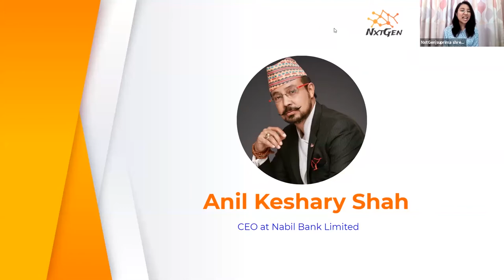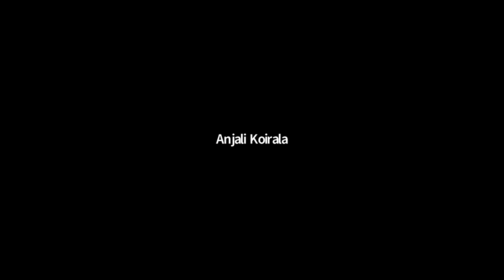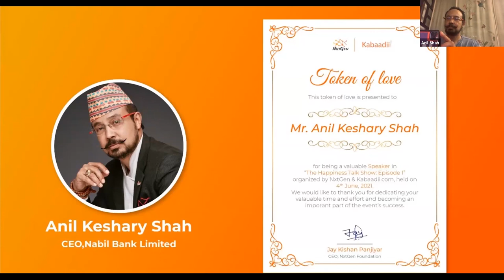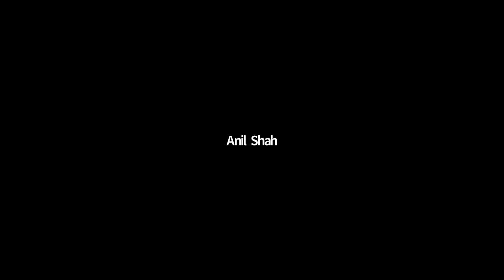Anil Keshari Shah interaction with Youngsters |The five Dynamics rules of Life | Episode - 1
It was time for our moderator to leave the stage and welcome the gorgeous lady Miss Suprima Shrestha as the MC.

Suprima greeted everyone at the show. As Anil Keshary Shah was already within the zoom, Suprima gave him a very warm welcome. Anil sir started his session with a hilarious but impromptu joke, which lightened the mood of everyone in the show. Anil Sir addressed questions from our moderator and some audiences.
The way he answered those questions was a sight to behold. But the key takeaway from his Q&A session is depicted in the following bullet points:

The major transformation covid has brought in our life is a digital one.

For success, we must focus on the things we love to do and do it consistently.

No matter what we choose in our life, our every action has been to attain happiness.

To find happiness in our life we must set our route within these five mantras:

Family & Friends
Money and economic wealth
Health
Power, status & Authority
Greater good and God.

He gave us all an exercise: take a 100 rupee note and divide that within these 5 ingredients but not equally. Give greater money to the things you deem more important. Meaning, if health seems more valuable to you then give it 50 rupees or more and divide the rest to others. In a sentence, those five mantras are a choice to happiness, not just ingredients.

Jack of all trades and master of none isn’t the best way to achieve success.

If the youths of a nation see their bright future within their country, that country has a bright future, or else its future is bleak.

Have the courage to walk on your own path, be confident, don’t listen to others’ criticism. Fix your aim and go for it.

Always have many mentors from different fields. If you start to dislike your mentor midway, just drop him and choose another mentor. Don’t fix yourself to one person.